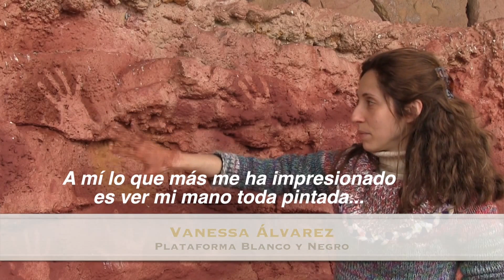Los misterios de Altamira (tráiler)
Documental 'Los misterios de Altamira', producido por la Plataforma Blanco y Negro en colaboración con el museo de Altamira y el Gobierno de Cantabria.